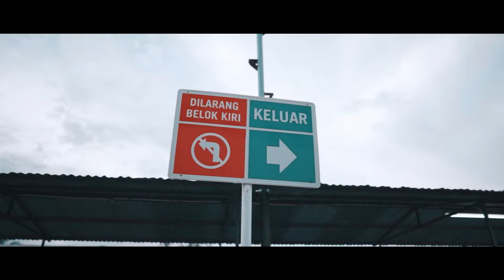Dila Lipata - Percaya ft. 5AM (Official Music Video)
Director : @febrihands
Talent : @indriwulungo
DOP/Editor : @alvino_amune
Gaffer/Lighting : @anto_amune